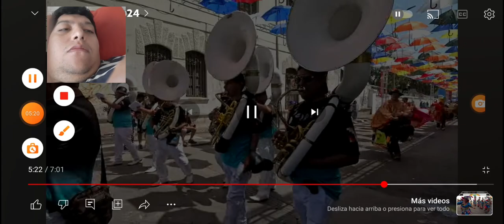michel y waka waka carnaval andino con la fuerza del sol Dia 3 arica 28 / 01 / 2024 🥳😎👏🎉🎊🤳🍻👩‍💻